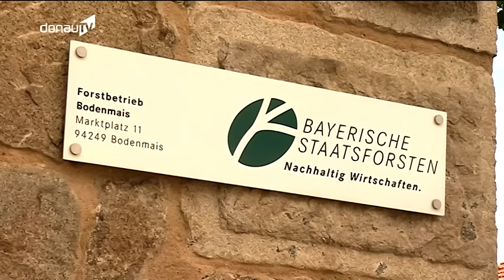Beispielhaftes Integrationsprojekt – Flüchtlinge im Dienst der Bayerischen Staatsforsten!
Das Thema „Flüchtlinge“ ist in den vergangenen Wochen und Monaten etwas in den Hintergrund gerückt. Inzwischen kommen kaum noch vom Krieg betroffene Menschen an die deutsche Grenze. Nicht aus den Augen verlieren dürfen wir aber diejenigen, die schon bei uns sind. Das Stichwort lautet „Integration“. Und wie die funktionieren kann, das zeigt dieses Beispiel in Bodenmais.